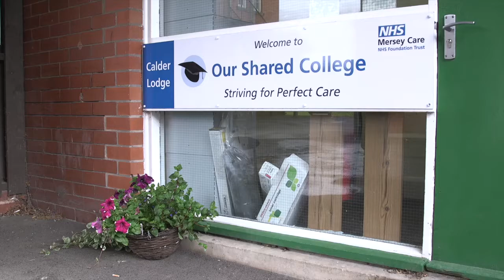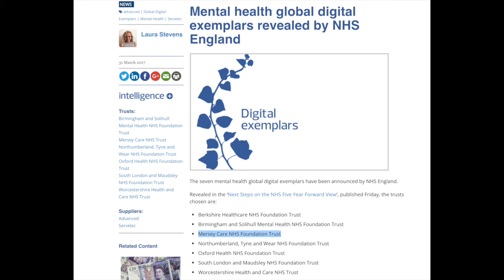Annual General Meeting 2017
Mersey Care CEO Joe Rafferty reflects on a year which saw CQC rating the trust as "Good", new services and major digital developments.